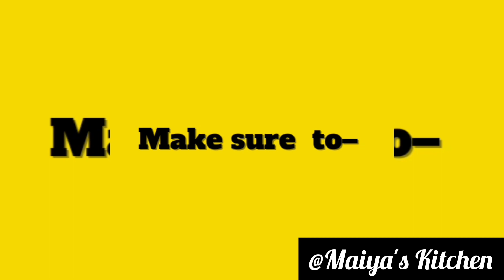ಸುಲಭವಾಗಿ ಮಾಡುವಂತಹ ತೆಂಗಿನ ಕಾಯಿ ತುರಿ ಲಡ್ಡು/instant laddu recipe/coconut 🥥 Laddu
Hello everyone 🙏🙏
Here I come with a easy tasty instant laddu recipe
very simple and easy to prepare

coconut Laddu

2 small cups of milk
3/4 cup sugar
cardamom powder for taste

Thank you ❤️ all for watching & your kind support 🙏🙏